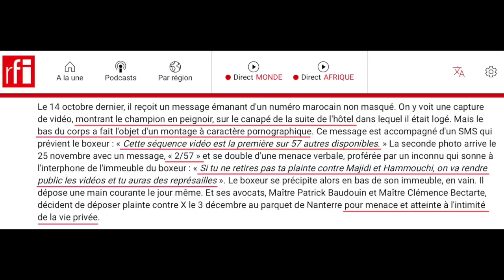زكرياء مومني | حقائق صادمة عن زوجة عبد اللطيف الحموشي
كتاب زكرياء مومني

مصطفى لخصم
زكرياء أبوخلال
Qatargate Moroccogate Marocgate
corruption parlement européen
المغرب-غيت قطر-غيت
مونديال قطر 2022
المنتخب الوطني المغربي لكرة القدم
 المغرب كرواتيا المغرب بلجيكا
Mondial Qatar 2022
Coupe du Monde de la FIFA, Qatar 2022™
FIFA World Cup Qatar 2022
TV5MONDE France24 Libération
العصابة  رضوان الرمضاني  بدون لغة خشب
Touhfa show  كفاح Kifaa7
Abdellatif Hammouchi  عبد اللطيف الحموشي
منير الماجدي الكاتب الخاص للملك محمد السادس Mounir El Majidi
Gérard Fauré
Human right watch ‏هيومن رايتس ووتش
 جواز التلقيح بالمغرب
وثائق باندورا  Pandora Papers
الأمير هشام العلوي  le prince Hicham Alaoui
عبيد مولاهم هشام المندسين وسط الاحرار و الحرائر
أم بألف رجل محمد السادس و القذافي
Le président de la république française Emmanuel Macron Mediapart Edwy Plenel Le Canard Enchaîné Pegasus بيغاسوس الرئيس الفرنسي إيمانويل ماكرون ميديابارت
دنيا الفيلالي و زوجها عدنان فيلالي
محمد بن سلمان و جمال خاشقجي
جماعة العدل والإحسان  الدكتور محمد باعسو
فضيحة عزيز أخنوش في السعودية الأمير محمد بن سلمان
الخارجية الأمريكية  U.S Department of state
علال القادوس و الأمير رشيد
مصطفى السملالي الملقب بعلال القادوس
الصحفيين عمر الراضي و سليمان الريسوني
نورالدين العواج
النموذج التنموي الجديد
هجرة جماعية من الفنيدق إلى سبتة و مليلية
 اختفاء الأميرة سلمى الأمم المتحدة
 Président américain Joe Biden la maison blanche  الرئيس الأمريكي جو بايدن البيت الأبيض
زعيم البوليساريو ابراهيم غالي يغادر اسبانيا
الأستاذة المتعاقدين نزهة مجدي | القفة الرمضانية || الصحفيين عمر الراضي و سليمان الريسوني
الملك محمد السادس  -  عبد اللطيف الحموشي - لا التعذيب بالمغرب - منير الماجدي - الأميرة سلمى - المغرب رضوان الرمضاني - بدون لغة خشب - برنامج العصابة
حميد المهداوي
مصطفى لخصم رئيس جماعة إيموزار كندر
إدريس بوطاهر الرئيس السابق لمجلس جماعة إيموزار كندر
Zakaria Moumni
La princesse Salma Abdellatif Hammouchi - Mounir El Majidi
le roi Mohammed VI - Maroc - stop torture au Maroc
الملك محمد السادس  -  عبد اللطيف الحموشي - منير الماجدي - الأميرة سلمى -  رضوان الرمضاني - بدون لغة خشب - برنامج العصابة الصحفية | بوشرى زوجة حميد المهداوي
Zakaria Moumni